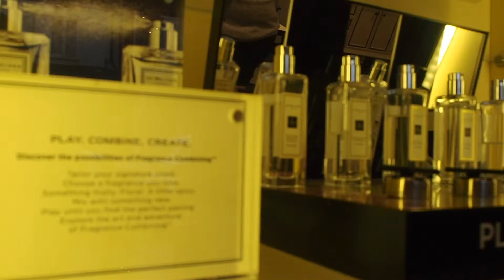An Afternoon with Jo Malone London.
For this collaboration, we found ourselves in Jo Malone London's chic Sloane Street boutique. After assessing the space available, we photographed the store, produced a video and a high-quality article detailing the brand's services.